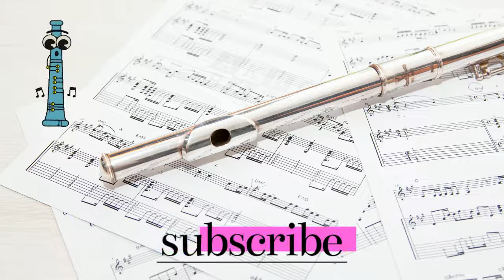أجمل و أمتع عزف ناي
مرحباً بكم أيها الأصدقاء الرائعون في قناتنا ' منوعات صديقتي '. ستكون هذه القناة ثرية بالمعلومات المفيدة، كذلك القصص و العبر التي نرجو أن تستفدو منها.